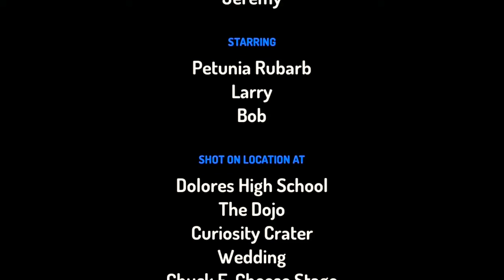Veggietales go's very very wrong